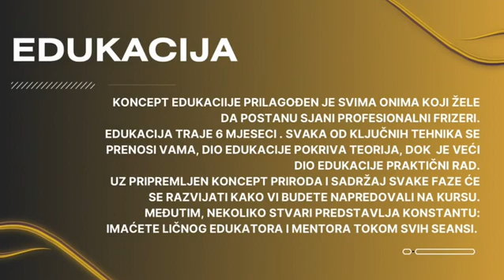Jutarnji program: Željko Samardžija, Danijel Marjanović i Aleksandar Draganović /// 10.11.2023.